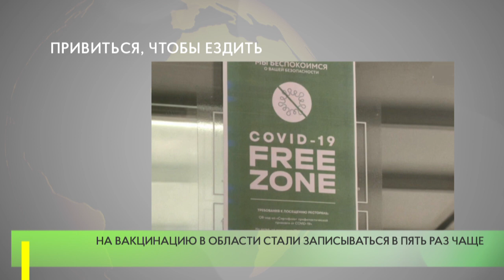Привиться, чтобы ездить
В Подмосковье могут начать пускать в общественный транспорт только по QR-коду, который подтверждает прохождение вакцинации от коронавируса, заявила зампред областного правительства — глава Минздрава региона Светлана Стригункова.